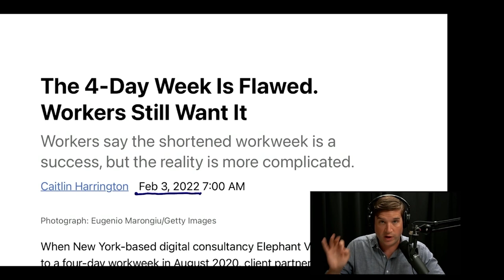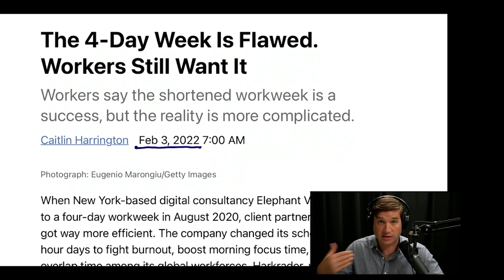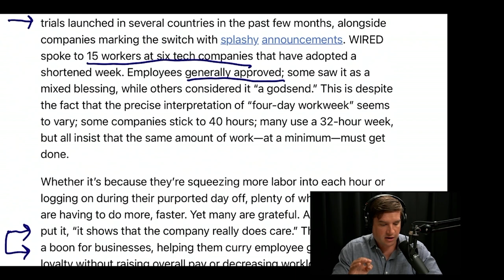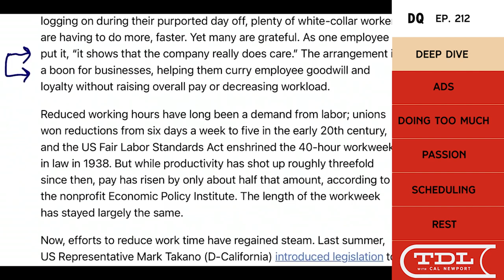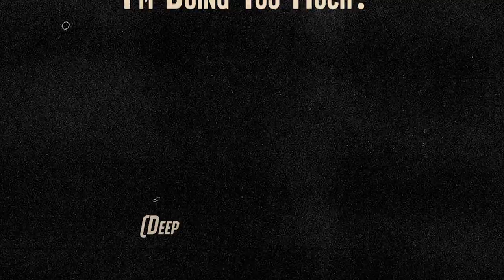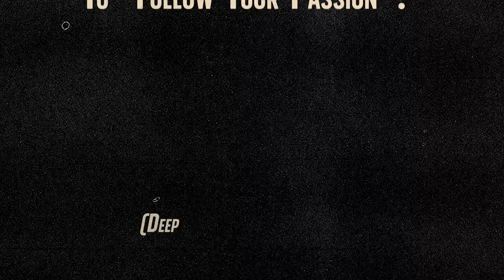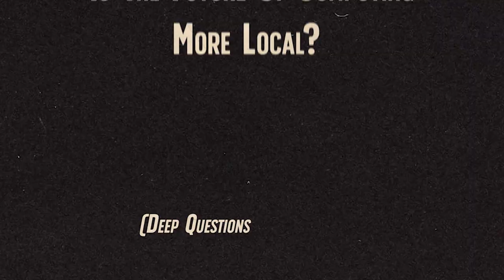Ep. 212: The Productivity Dragon | Deep Questions With Cal Newport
Full Length Episode 212 from the Deep Questions podcast with Cal Newport. In this episode, Cal begins the show with a DeepDive about 4-day work weeks.

Cal then answers a block of questions about doing too much, organizing hectic schedules, knowing when to rest, and the future of computing.

Cal then talks about the 5 books he read in August 2022.

Cal finishes the show with questions about feedback councils and crazy professors.

0:00 Cal's intro
7:12 Deep Dive - Will 4-Day Weeks Solve Burnout?
20:56 Cal talks about ExpressVPN and Better Help
24:00 How do I know if I’m doing too much?
34:08 Who invented the idea to “follow your passion”?
41:40 How can an ER doctor manage his schedule?
45:41 CALL - How do you know when it’s time to rest?
49:55 Nerd Alert - Is the future of computing more local?
59:35 Books Cal read in August 2022 [59:35]
1:14:06 Cal talks about Ladder Life and My Body Tutor
1:16:51 CALL - What watch does Cal use?
1:25:25 How do I create a Feedback Council?
1:28:35 Did Jordan Peterson and Bret Weinstein get weirder after leaving academia?